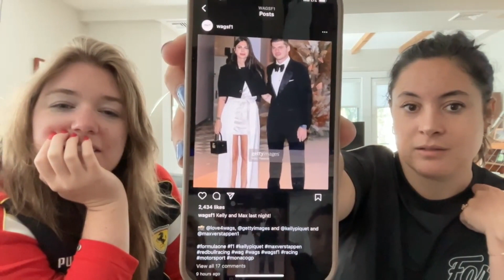Girl's Room Monaco Minisode | F1 Driver WAGs Deep Dive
Okay so... a LOT happened at the Monaco Grand Prix 2023. So much that we had to hop on the mic for an impromptu, but very necessary, Girls' Room minisode!! We gained a WAG, we might have lost one (or two) WAGs, and we know you have a lot of questions about it all. And ya know what? So do we. We're breaking down everything we know, everything we don't, and everything we desperately need answers to.

See you on the internet! (twogirls1formula.com ; IG: @twogirls1formula)